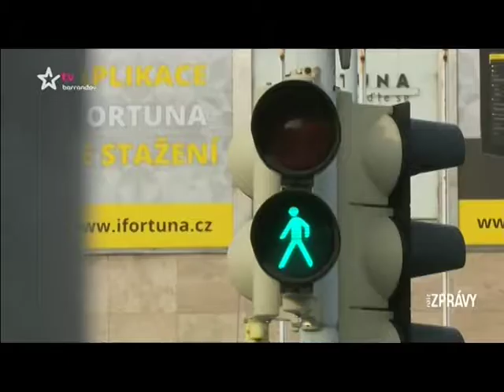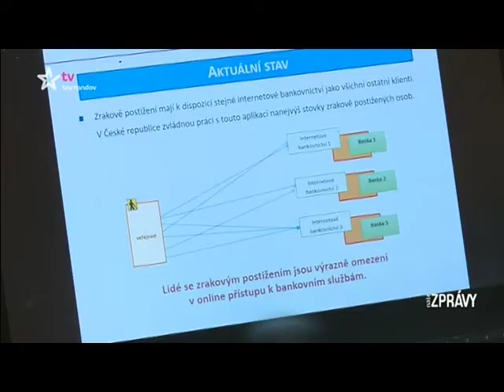INTERNETOVÁ BANKA PRO SLEPCE